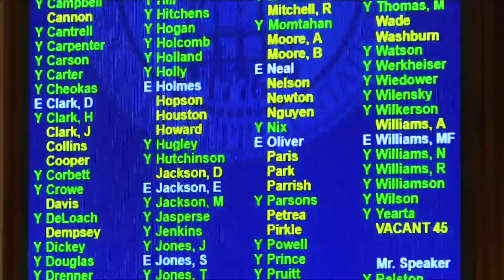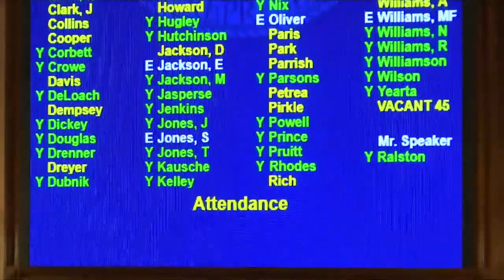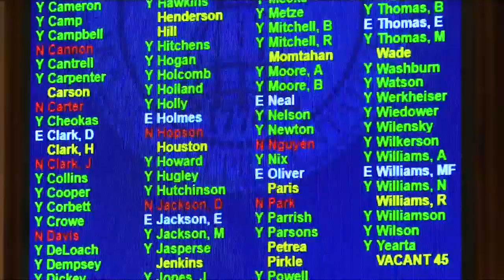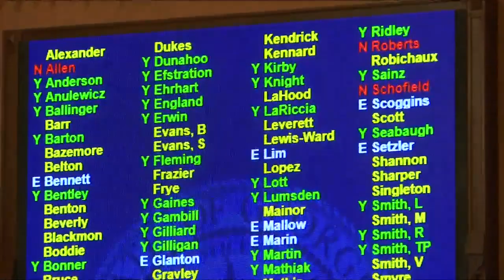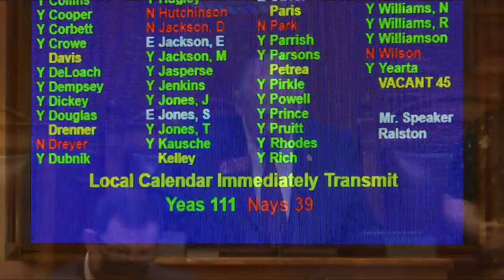Georgia House 2022 Day 18, Morning